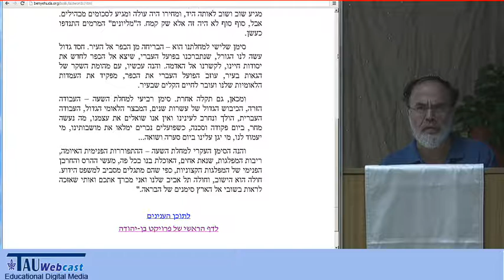"דברים אחרונים" מאת חיים נחמן ביאליק - בהקראת שמואל אבנרי